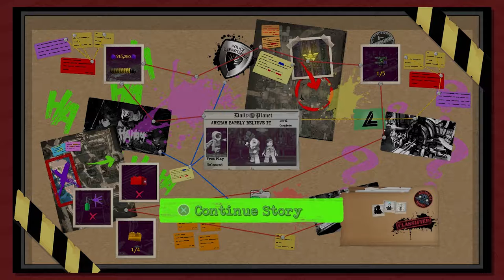LEGO DC Super-Villains Episode 14